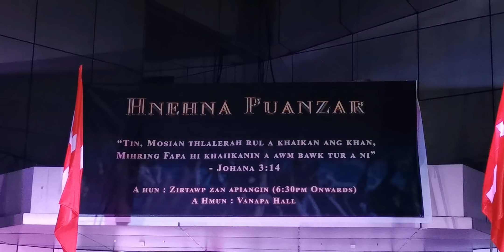HNEHNA PUANZAR | VANAPA HALL KAWT | Bethel Ministry | 26 Nov. 2021 (Live Cover) leh PATHIAN FAKNA.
Copy to Bethel Ministry

Ka channel min hlut saka min lo thlir saktu zawng zawngte chungah thinlung takin lawmthu ka sawi a, Lalpa'n malsawm vek che u rawh se.
Mamawhna min nei a min lo be duh tan ka phone number ah hian biak theih ka ni e.